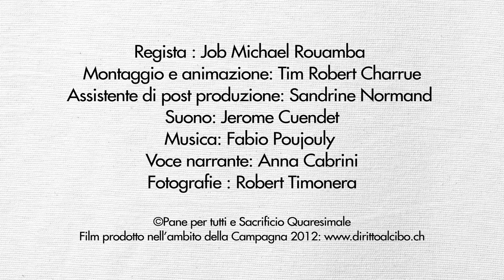Voice in Rio - progetto Fidelina Bagusan-Yana, Filippine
Cliccare su „mi piace" per scegliere se sarà questo oppure un altro progetto ad essere presentato all'opinione pubblica mondiale in occasione del Summit ONU di Rio.

Fidelina Bagusan-Yana, pescatrice e imprenditrice nelle Filippine